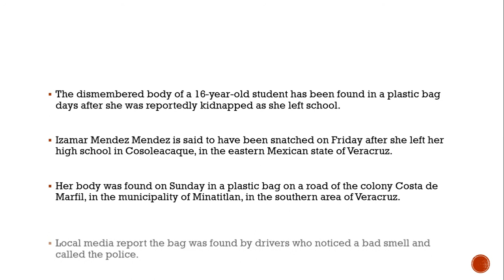Body of kidnapped schoolgirl, 16, found dismembered in plastic bag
Izamar Mendez Mendez was snatched as she left school in one of Mexico's most infamous Cartel hot spots

he dismembered body of a 16-year-old student has been found in a plastic bag days after she was reportedly kidnapped as she left school.

Izamar Mendez Mendez is said to have been snatched on Friday after she left her high school in Cosoleacaque, in the eastern Mexican state of Veracruz.

Her body was found on Sunday in a plastic bag on a road of the colony Costa de Marfil, in the municipality of Minatitlan, in the southern area of Veracruz.

Local media report the bag was found by drivers who noticed a bad smell and called the police.The authorities picked up the body which was taken to forensic experts in order to undergo an autopsy where she was finally identified.

Her murder has caused outrage among students at her school, with pupils protesting outside the facility and complaining about a lack of security.

One unnamed student told reporters: “She was a very happy girl, she did not have any problems with anybody at school. Like all young people, she also had dreams, but sadly this happened.”

Another student said: “We want security, we want to be kept safe because we are in danger on our way to school.”The state of Veracruz hit the headlines earlier this year when the notorious Jalisco New Generation Cartel group carried out massacres there.

The family of the victim have taken her body to Chiapas, where they are from.

The Governor of Cuitlahuac, Garcia JImenez, told local media that there are two lines of investigation open in the murder case but these were not revealed.

No arrests have been reported and no motive has been provided for the crime.